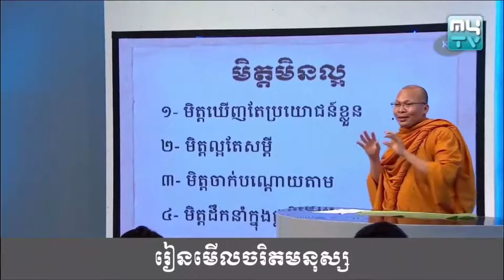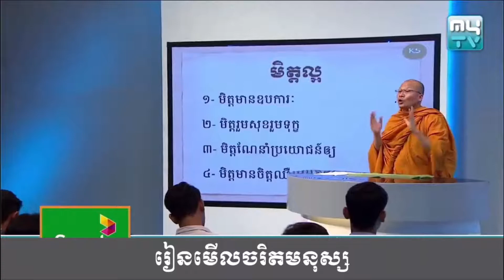Make decisions, make friend by Dr. Kou Sopheap ធ្វើការ​សំរេច​ចិត្ត និង​រាប់អាន​មិត្ត 2018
Make decisions, make friend by Dr. Kou Sopheap
ធ្វើការ​សំរេច​ចិត្ត និង​រាប់អាន​មិត្ត
រៀនមើលចរិតមនុស្ស
មិតមិនល្អ
មិត្តឃើញតែប្រយោជន៍
មិត្តល្អតែសម្ដី